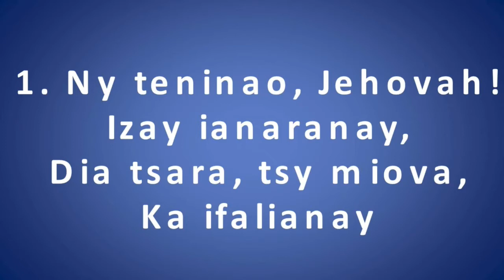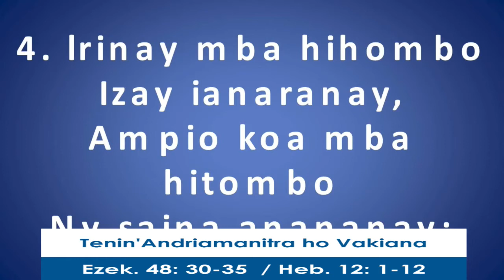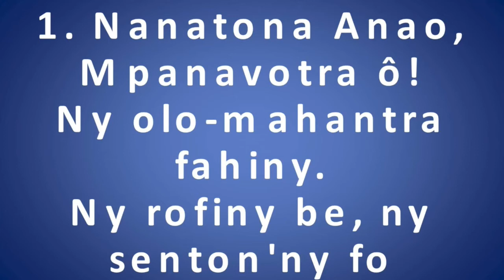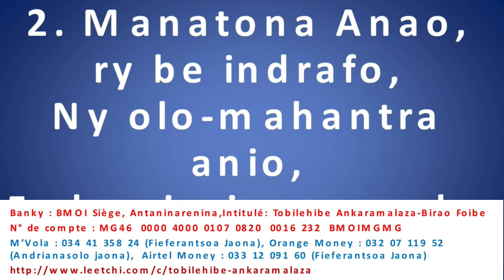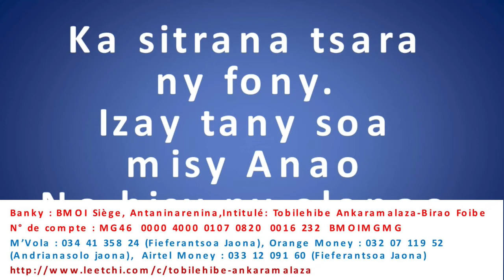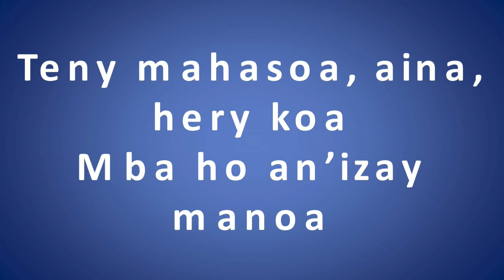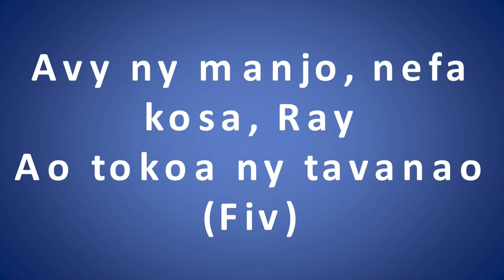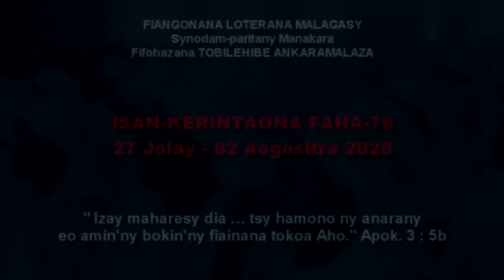Fampianarana Soratra Masina ho an'ny ankizy sy Toriteny 22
Fampianarana Soratra Masina ho an'ny ankizy: "Ny Sekoly Alahady manoatra noho ny mpandresy." Romana 8:37
Past. RASOLOFOMPANORENANA Noel
Tonia Nasionaly SALoMa
Toriteny 22: Apok. 5: 1-14
Past. RAZAFIMAHATRATRA A. modeste
Filoha SPFT